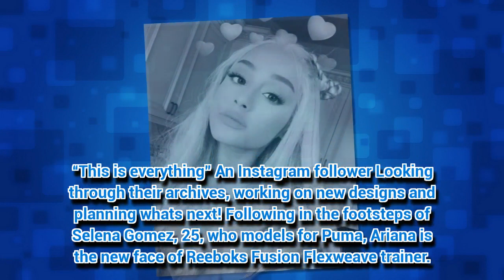Ariana Grande stuns fans with flesh-flashing bedroom exposé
ARIANA Grande dropped jaws with her sultry update.